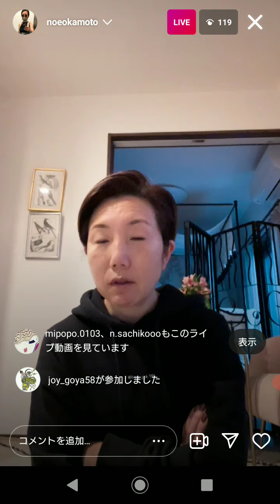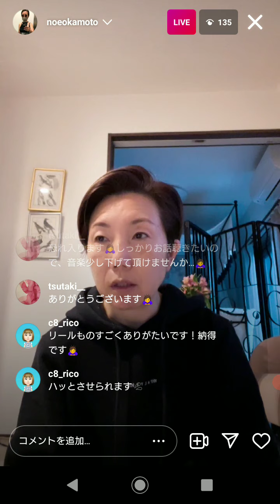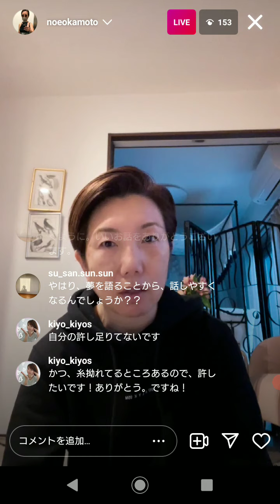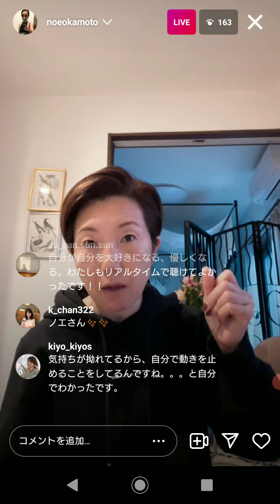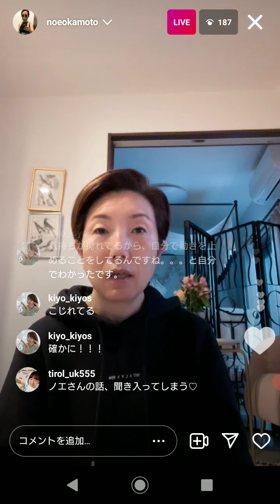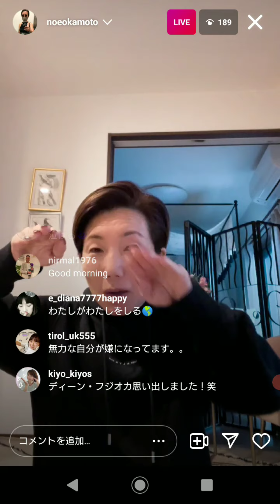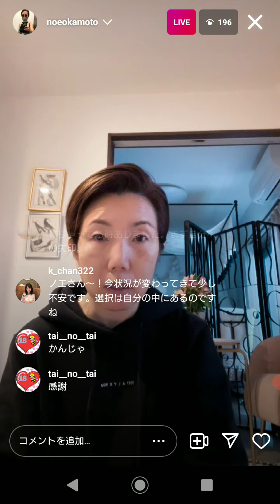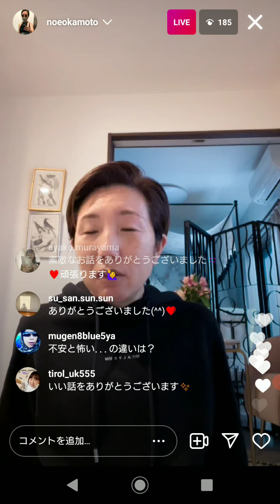【ノエさん】20211208 朝配信